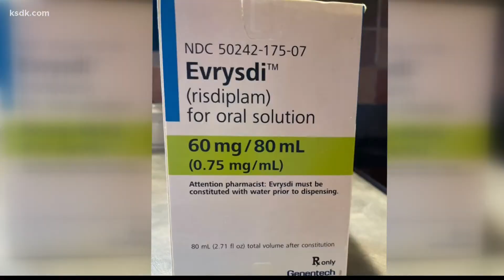The fight against muscular dystrophy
Sarah Schwegel has always let hope shape her future. Now 28, she is a friend and mentor to young girls going through what she did.